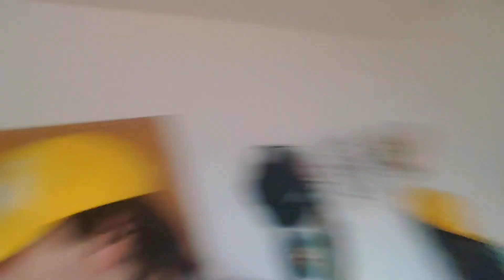Meine Ausrüstung Für YouTube Videos !! Das Benutze ich immer beim Drehen !!|Bieber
ich hoffe euch hat das Video gefallen und konnte euch einen schönen Einblick zeigen 😊

Name Justin
Alter 18 Jahre alt
Beruf YouTuber und Model
Wohnort Hockenheim
Hobby Handtuch umhängen
Größe 180 Meter groß
Schuhgröße 45

Meine Ausrüstung Redmi Note 10 Pro
Samsung Galaxy s8 in schwarz
Handtuch Geschirrtuch Caps
Gucci Dose als ständer

LG Fortsetzung Folgt Eure Bieber 🤗👍